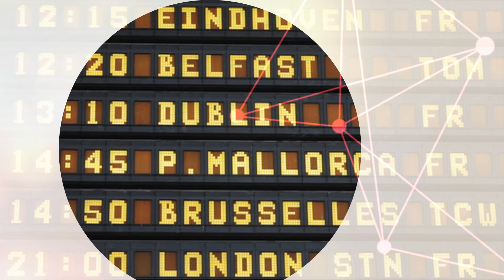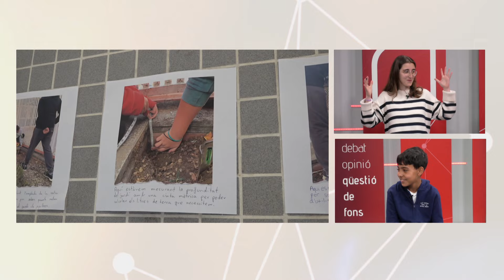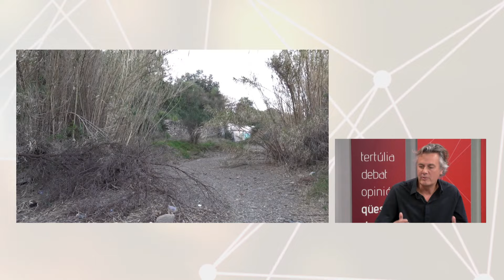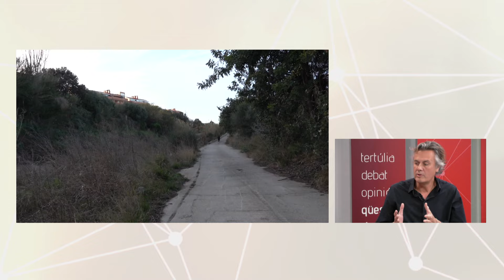Qüestió de fons. 253 - La falta de zones verdes a Reus